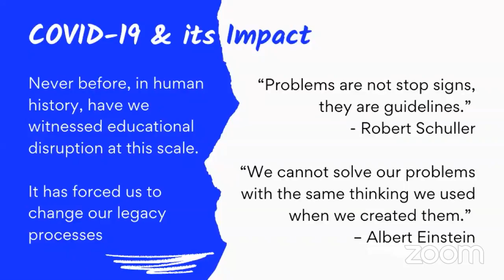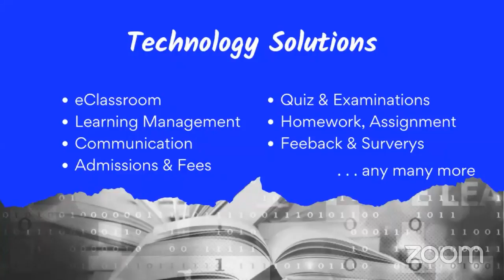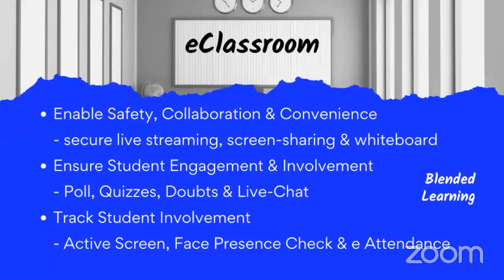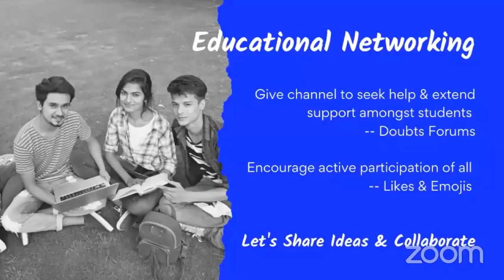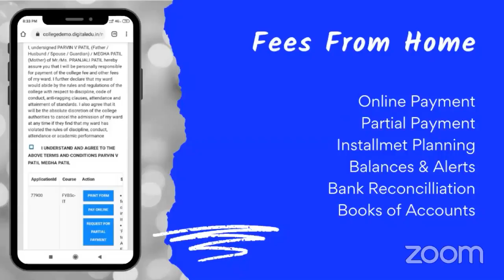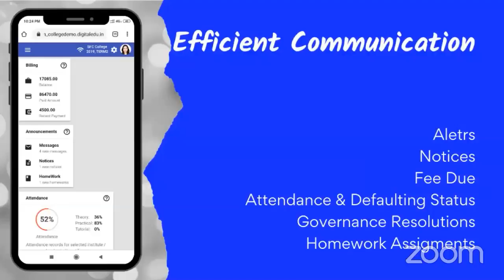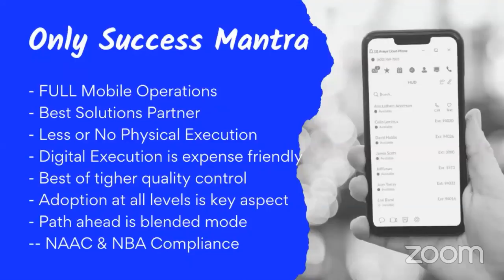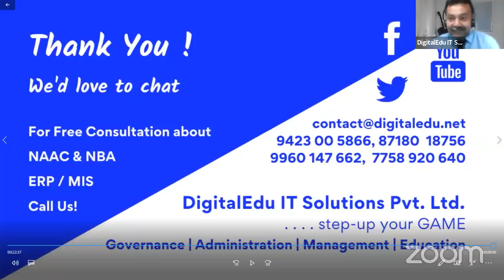AMMT College Nadia WB Digital-Transformation in Higher Education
ACS College Bodwad, Digital Transformation: eClassrooms & LMS : Necessity & Trends